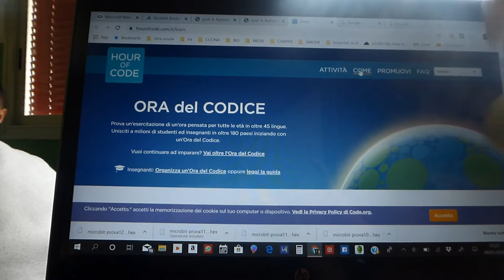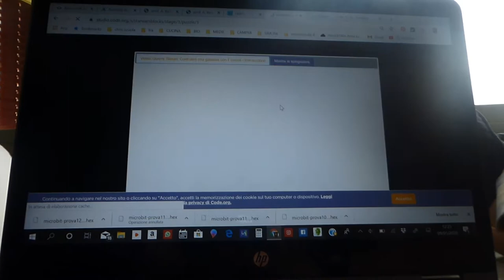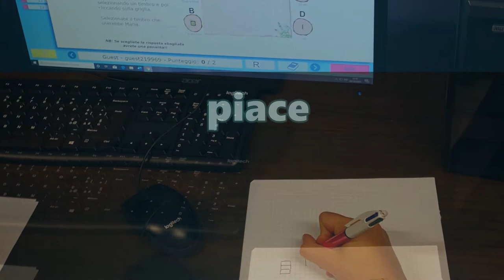Non solo coding 2020 - Scuola A. Moro, Cerro al Lambro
Attività di Coding
Gara di logica Bebras
Quiz ludici per imparare
Attività sperimentali
Attività digitali: didattica creativa per imparare divertendosi